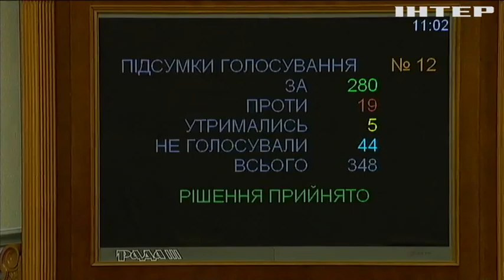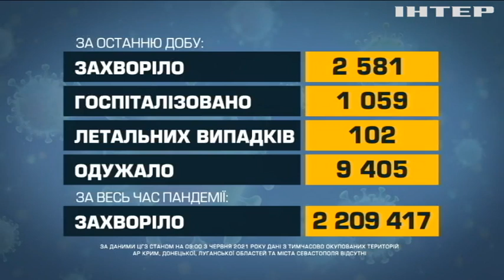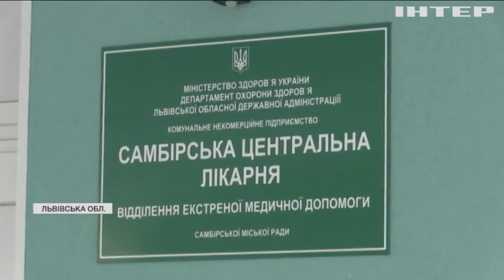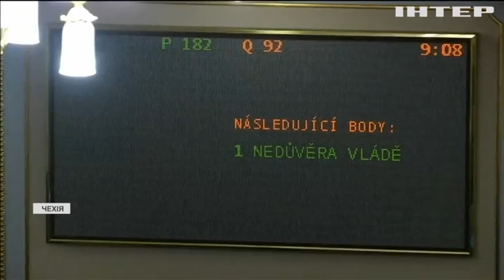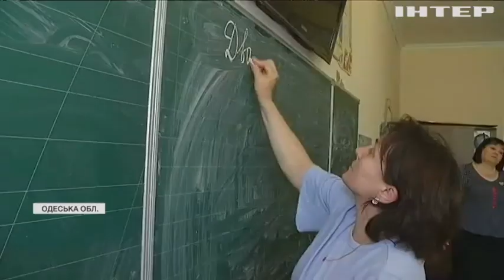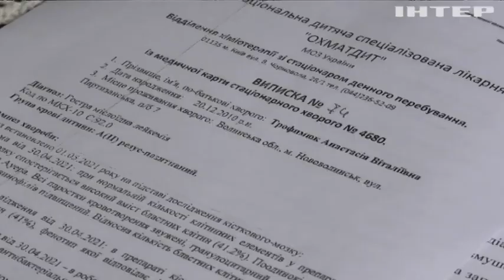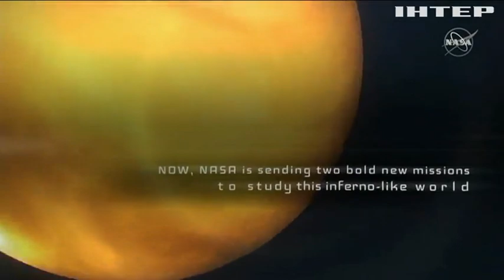Новости 12:00, выпуск за 3 июня 2021 года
Дивіться у цьому випуску: Верховна Рада засудила арешт Протасевича. Сенат Чехії розгляне імпічмент президента. В Україні святкують День велосипедиста.